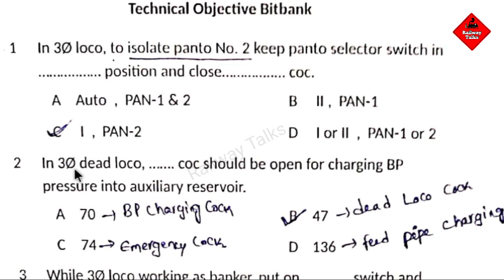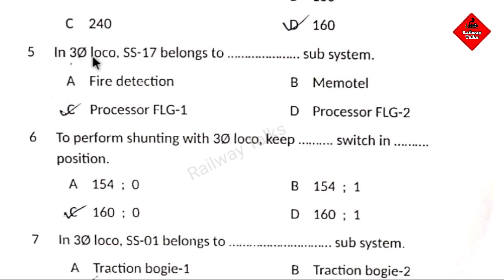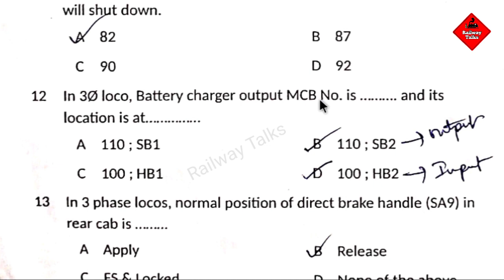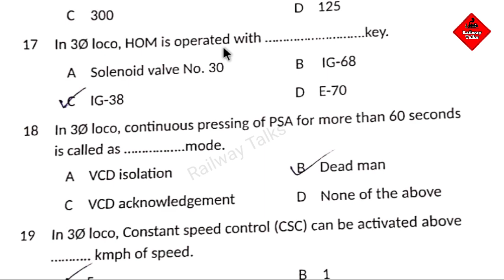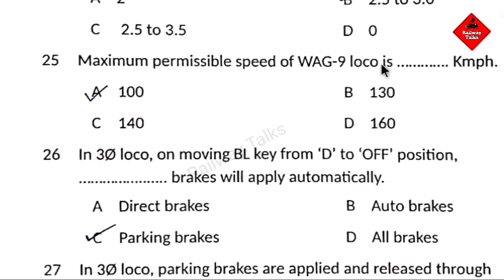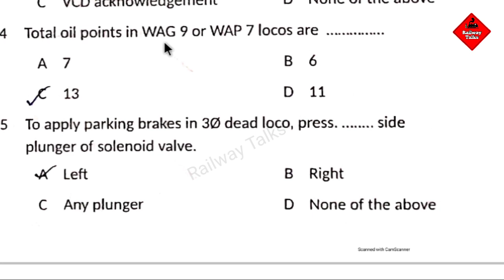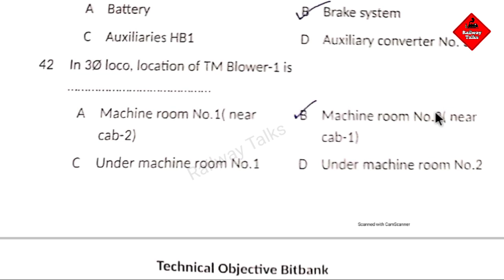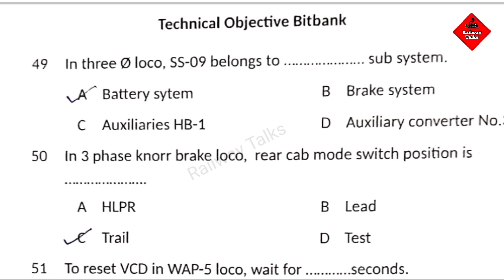Technical Objective Questions Ans | 3phase questions 1 to 50 | Railway Talks | part 1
1. Railway alp training technical objective questions ans,
2. 3phase locomotive technical objective questions,